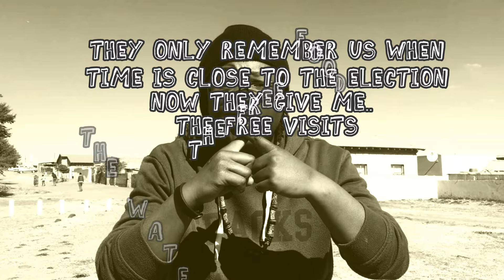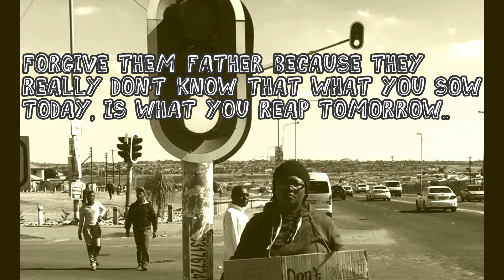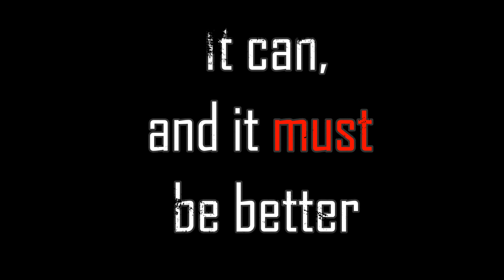A plea to South-Africa (Spoken word)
We shot this video in Kagiso, Olerato's hometown.  Olerato told me that she has performed this piece for a few years now and will not stop until she is heard, until change comes. I learnt so much the day we filmed this video. We have an obligation to keep things real. Olerato has something to say, and she speaking not only for herself.